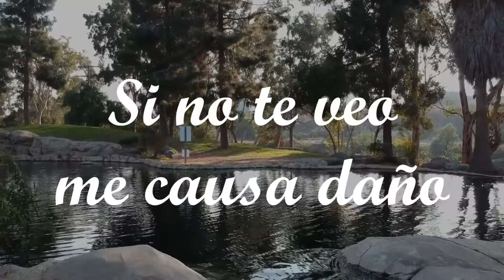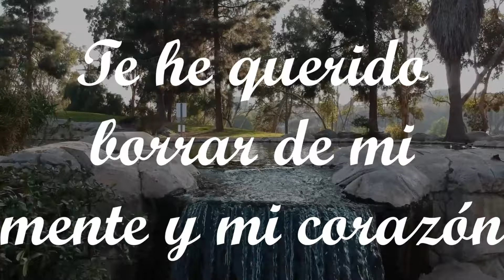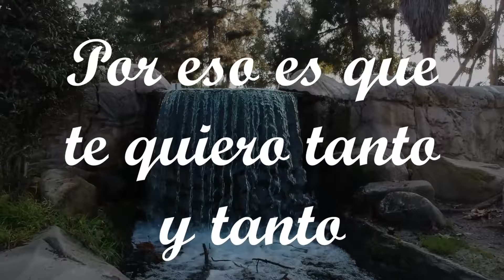Agua Marina - Amor, amor (LETRA/LYRICS)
"Amor, amor" lanzado en el álbum "Amor, amor" en el año de 1996 por la agrupación peruana Agua Marina.

Por YAPE 03:11

Letra de la canción:
Te conocí y fuiste en mi vida el sol y el color
Que se ha cernido todos tus gestos, tu andar, tu calor
Me acostumbré a mirarte tanto, que ahora te extraño
Si no te veo me causa daño
Te he querido borrar de mi mente y mi corazón
Mas te encuentro plasmada en las cosas que hablan de amor
Te quiero tanto, aunque sin quererlo porque yo no debo
Quererte, como te quiero
Amor, amor
Mis ojos tienen sed de tus encantos
Amor, amor
Por eso es que te quiero tanto y tanto